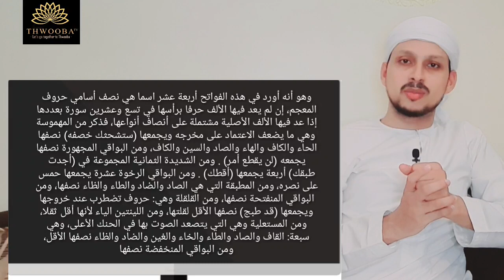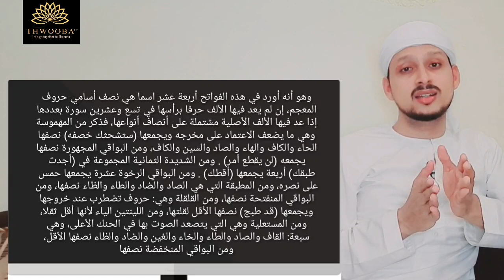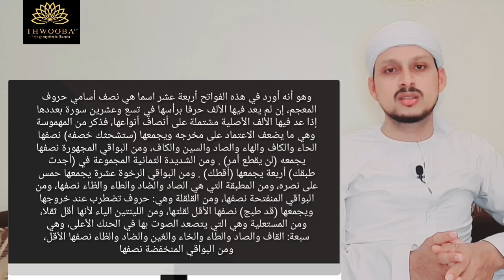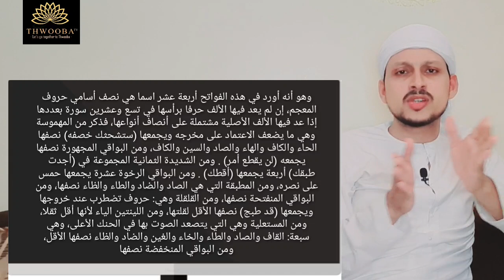تفسير البيضاوي. سورة البقرة - 4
തഫ്സീർ ബൈളാവി ദർസ്‌